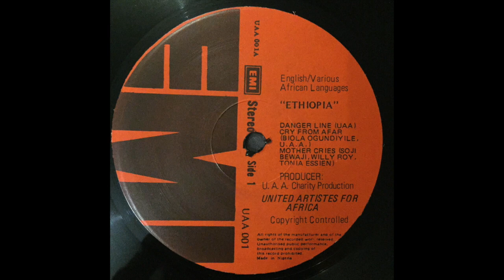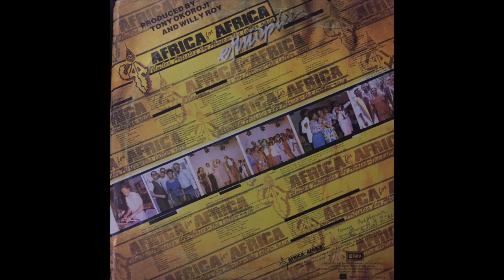Willy Roy - Ethiopia